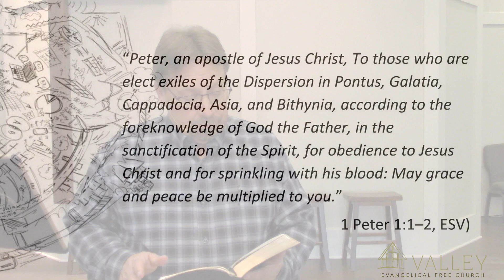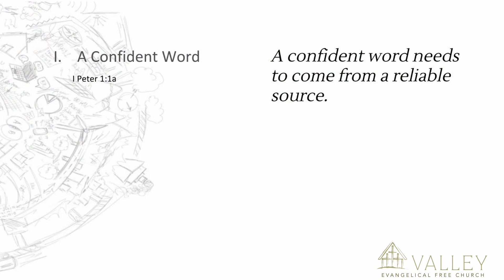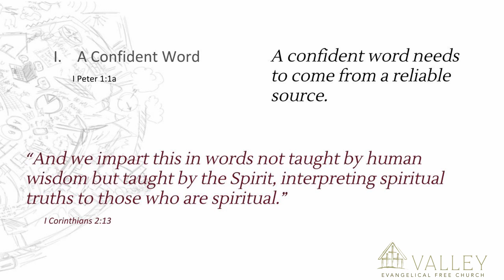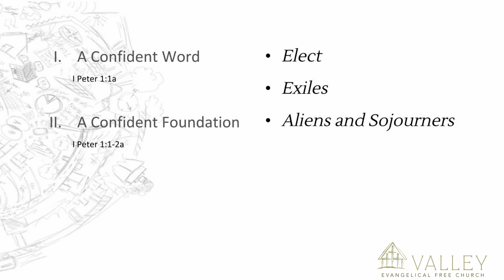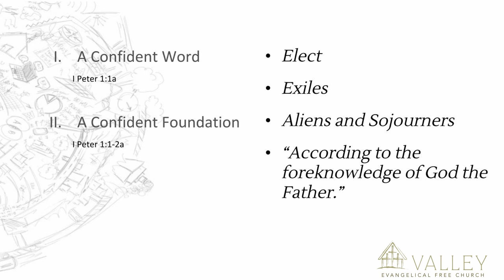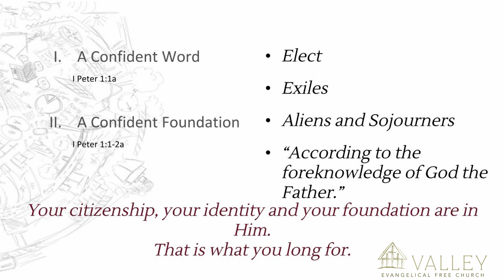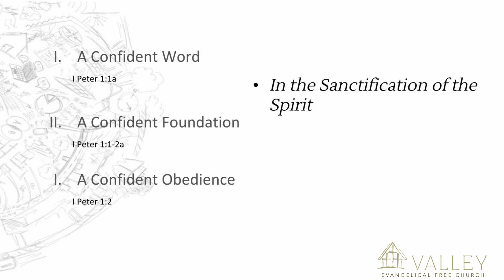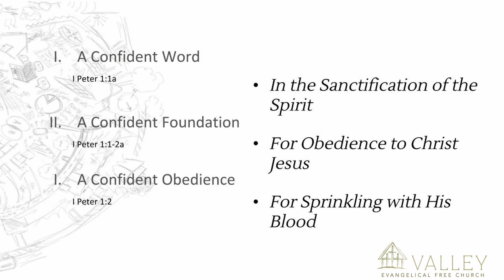A Confident Word in an Uncertain World | Sermon 3.22.20